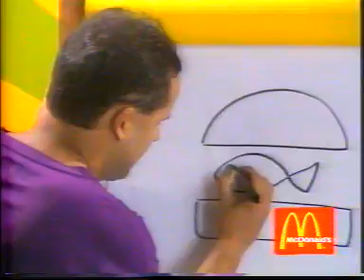LBTVc McDonalds Mc 339